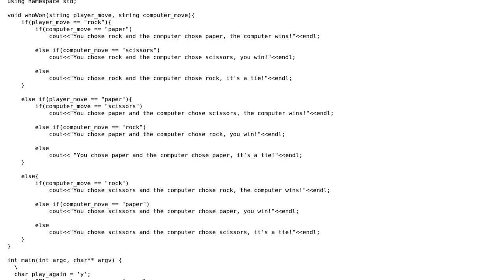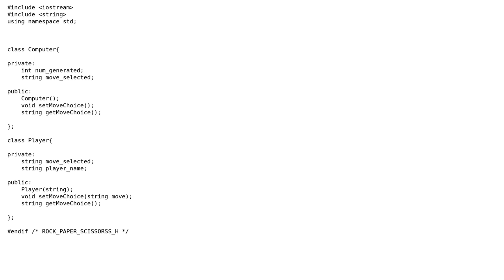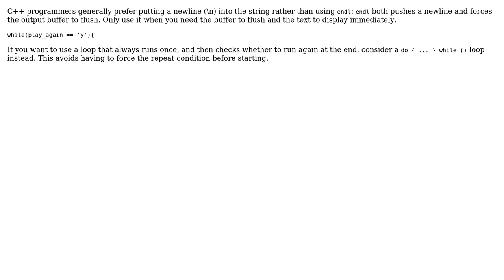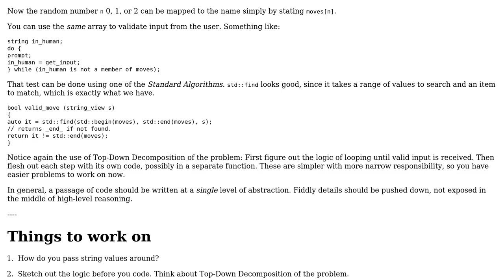Simple rock-paper-scissors game (2 Solutions!!)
Simple rock-paper-scissors game

With thanks & praise to God, and with thanks to the many people who have made this project possible! | Content (except music & images) licensed under CC BY-SA | Music | Images & others | With thanks to user Josiah user JDlugosz user dgr27 user Billal Begueradj and the Stack Exchange Network Trademarks are property of their respective owners. You are responsible for your own actions.